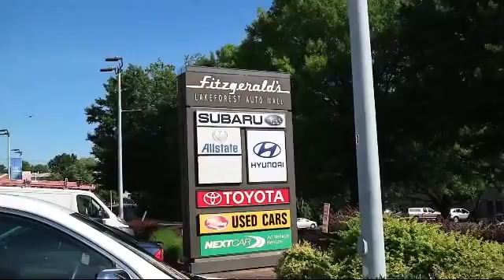2015 Toyota Rav4 SUV Awd 4dr Le (natl) Gaithersburg Germantown Clarksburg Rockville Urbana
2015 Toyota Rav4 SUV Awd 4dr Le (natl) Stock Number: 351198A Vin:JTMBFREV9FJ015437.